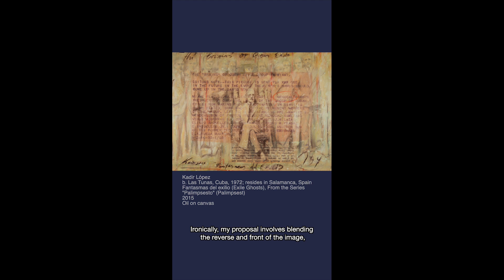"Under the Spell of the Palm Tree" - Artist Kadir López (EN Subtitles)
Artist Kadir López discusses his work on view in the exhibition "Under the Spell of the Palm Tree: The Rice Collection of Cuban Art." Lopez rose to prominence in the 1990s and gained recognition for his use of non-traditional art media.